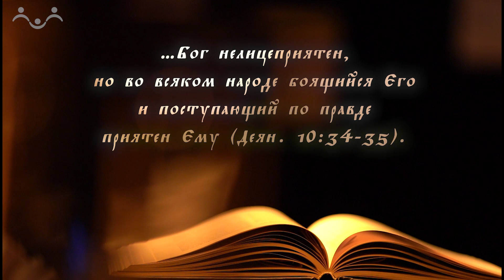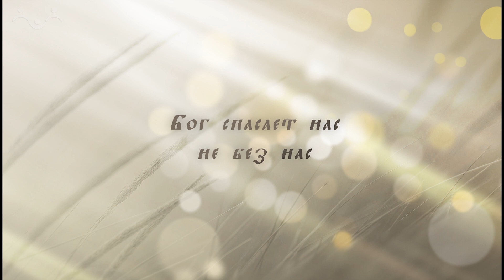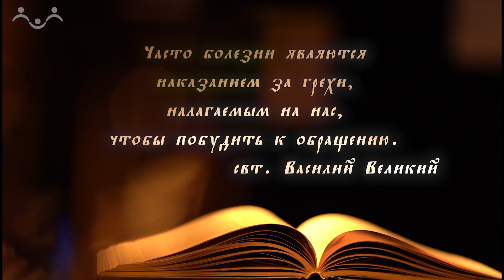Апостол. О духовном и телесном исцелении в Церкви